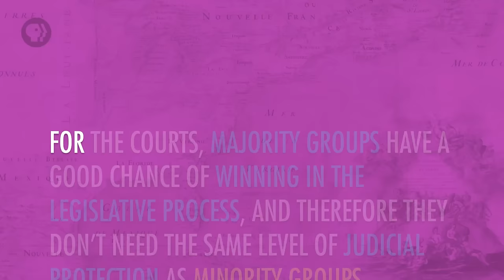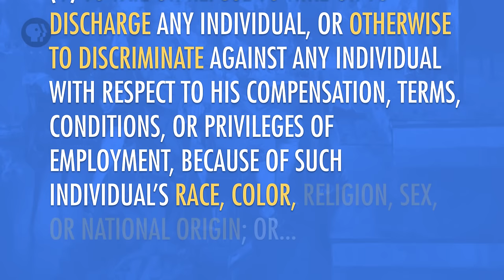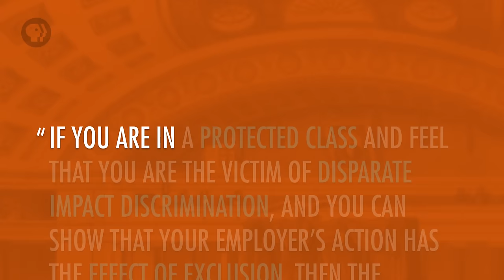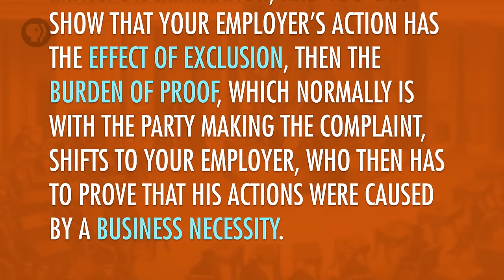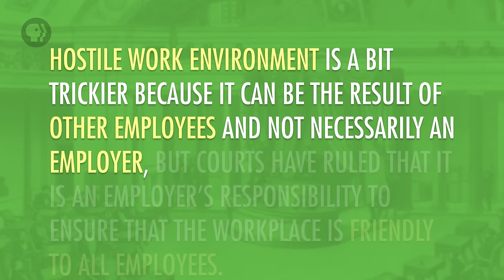Sex Discrimination: Crash Course Government and Politics #30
Today, Craig is going to talk about employment discrimination, and we're going to focus primarily on women in the workforce. Discrimination against women tends to be handled somewhat differently in the courts as they are not a minority. Even so, the courts need a method for challenging issues to help further important government interests - this is called intermediate scrutiny. (If you'll remember, strict scrutiny is the most rigorous form of judicial review and rational basis review is the least rigorous.) So we'll talk about things like disparate impact and sexual harassment in the workplace and how these cases are handled in the courts.